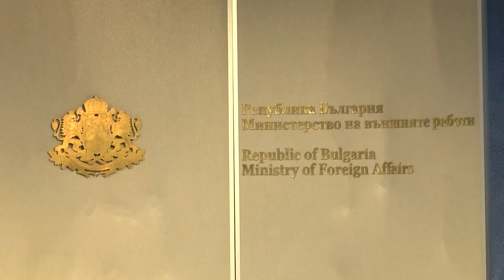Прекратяваме улесненото издаване на визи на граждани на Русия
На 11 септември български дипломати ще заминат за Украйна, за да възобновят дейността на посолството ни там.